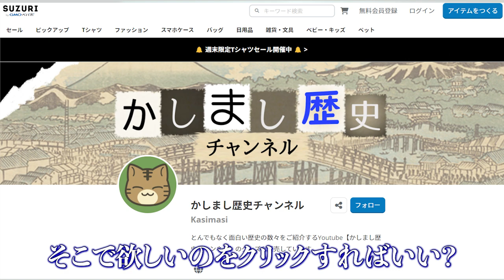重 大 発 表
※概要
釣りサムネっぽいですがマジの重大発表です（当社比）
おばはん３人のオタオタぶりを生暖かくお見守り下さい🙏

2023年3月初旬開始予定

▼使用効果音
「効果音ラボ」